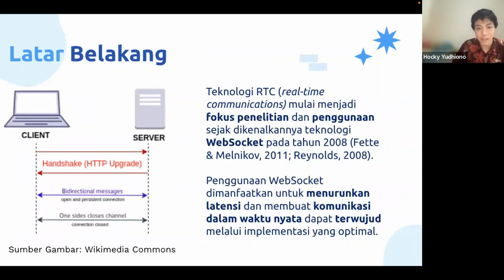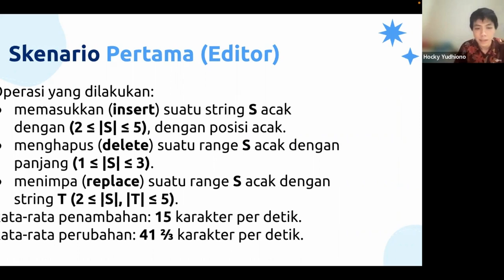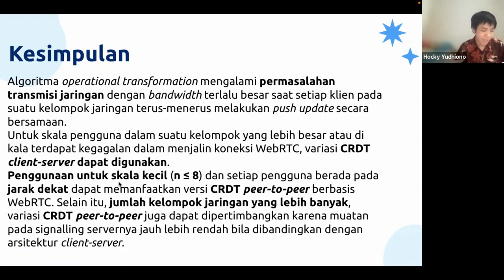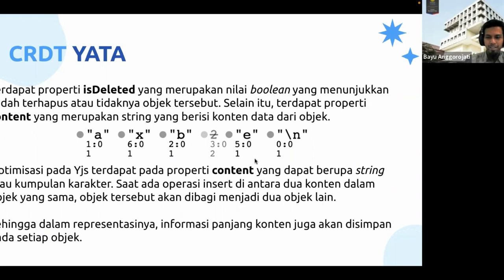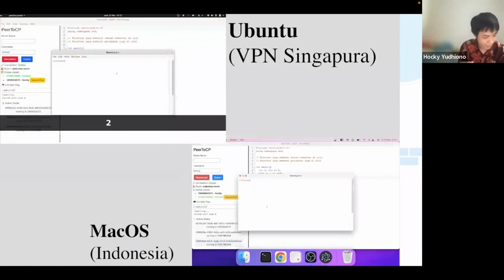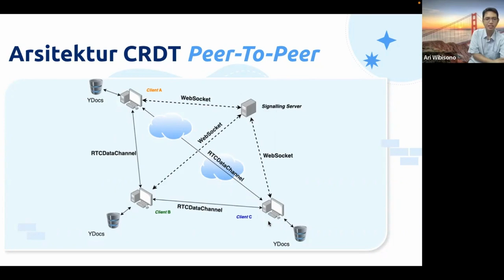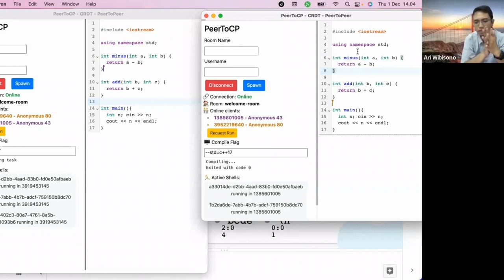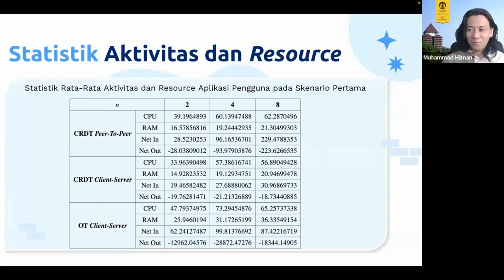PeerToCP : WebRTC-based Real-Time Collaborative Code Editor and Shared Terminal